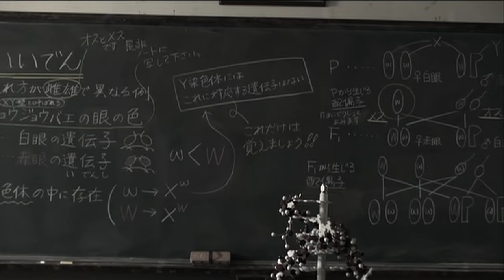[DVD] Riyu Kosaka (小坂梨由) - Every Struggle [2008] HQ